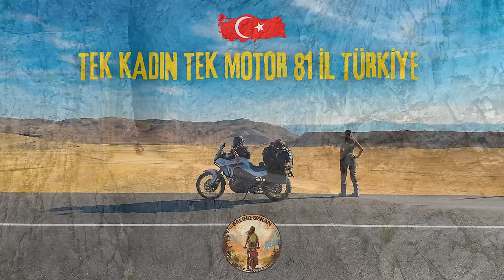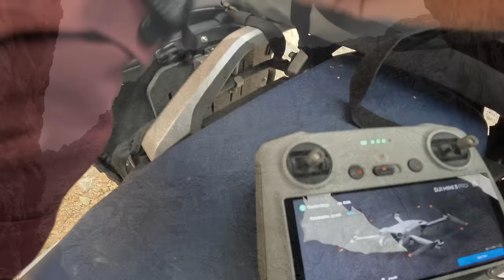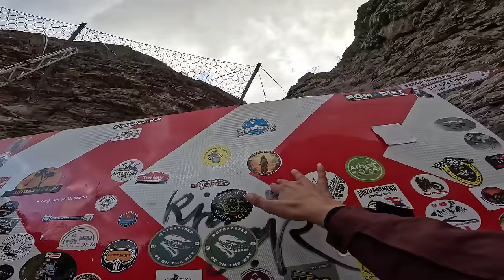DÜNYA'NIN EN TEHLİKELİ YOLLARI / Kemaliye Karanlık Kanyon, Taş Yolu / Türkiye Turu Bölüm 8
"Tek Kadın Tek Motor 81 İl Türkiye" adıyla çıktığım bu yolculukta Türkiye'nin globalde de "Dünyanın En Tehlikeli Yolları Listesi"ne girmiş yollarının hepsini yapmak hedeflerimden biriydi.

Hem verdiği hafif tedirginlik hem de yolların ve doğanın güzelliği ile sana benzersiz bir his veren bir yolculuk oldu Karalık Kanyon'da motosiklet sürmek.
Yağmurlardan dolayı hava günlük güneşlik olmasa da, Fırat Nehri tamamen çamura bulansa da, güzelliğinden hiçbir şey kaybetmiyor.

Umarım benim sürerken keyif aldığım kadar sizler de izlerken keyif alırsınız. Hepinize sevgiler ❤️

Tek Kadın Tek Motor 81 İl Türkiye Turu Yolculuk Arkadaşlarım;
► Honda Türkiye
► Crown Micro Motorcycle
► Turuncu Takip Sistemleri
► NGK Global
► Mitas Türkiye
► Tripmate RidePlay Sistemler

Ekipmanlarım;

İnterkom : Crownmicro CMMK-06
Motosiklet Takip Sistemi : Turuncu Takip Sistemleri
RidePlay: Tripmate
Lastiklerim: Mitas E07 Plus
Kamera : GoPro Hero 11
                 İnsta360 X3